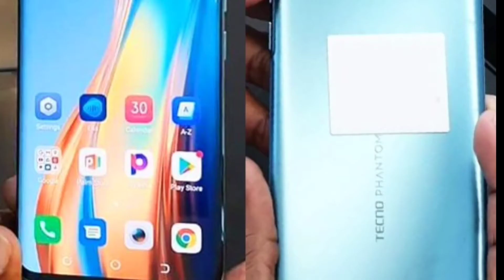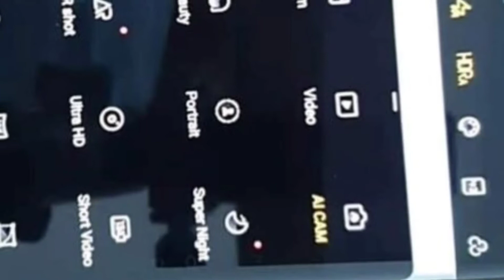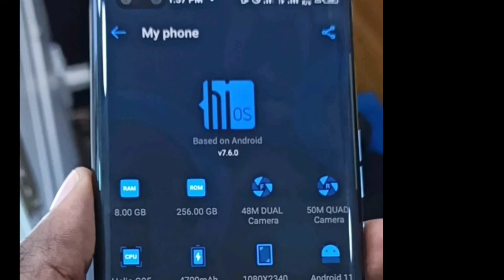Tecno Phantom X Launched With 90 Hz?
Dosto Aaj Ki is video me aapko btaya hu tecno panthom x ke baare me jo launch ho gya hai aur ummed karta hu ki india me bahut jald launch hne wala hai aur ye bhi ummed karta hu ki video aapko pasand aayi hai.

My favorite Gadgets:
1. Digital SLR Camera
2. DIGITEK Tripod
3. BOYA by-MM1 Microphone Mini